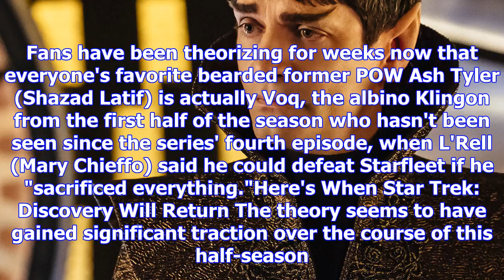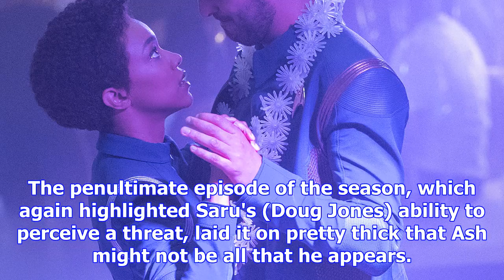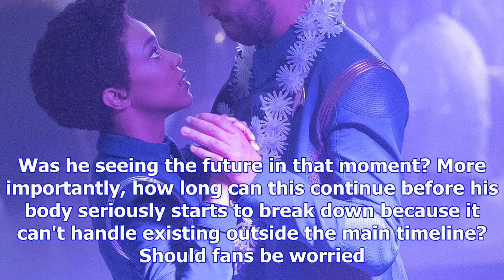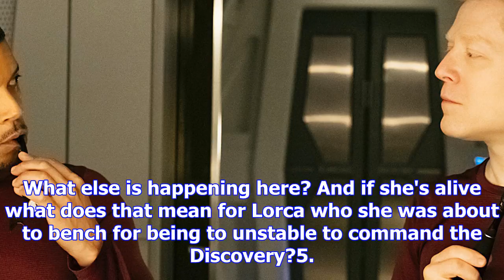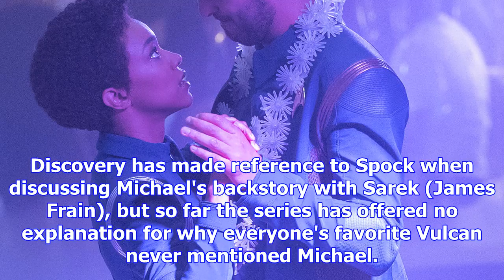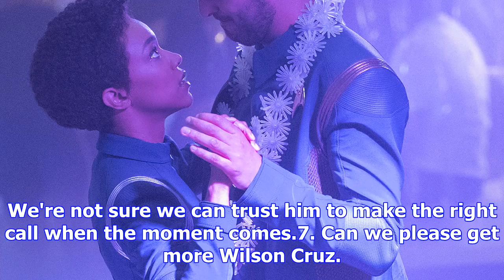Star trek: discovery fall finale questions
Star Trek: Discovery is barreling at warp speed toward its fall finale. It seems like just yesterday...